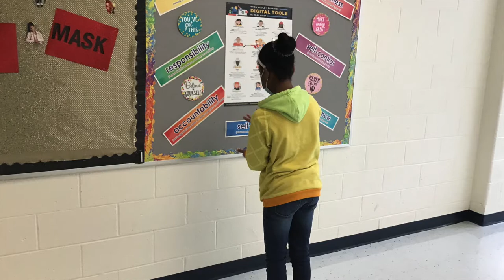BBN21 22 Friday Flashback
Good Morning Bronco Nation! Tune into today's show to see pictures and videos from this week!